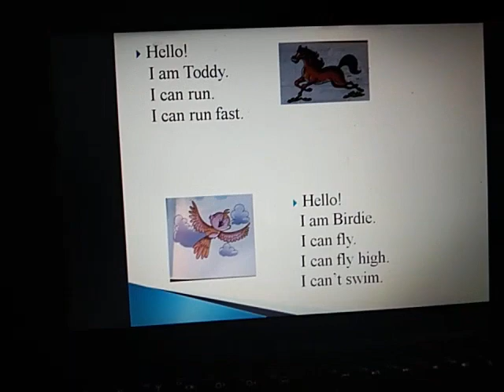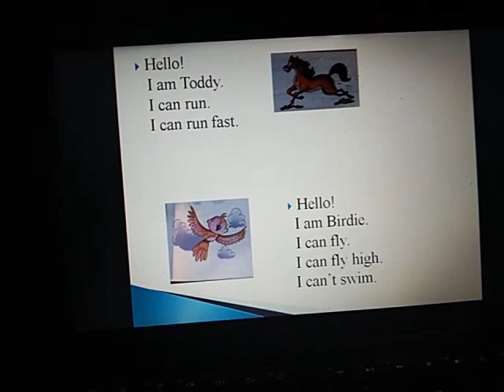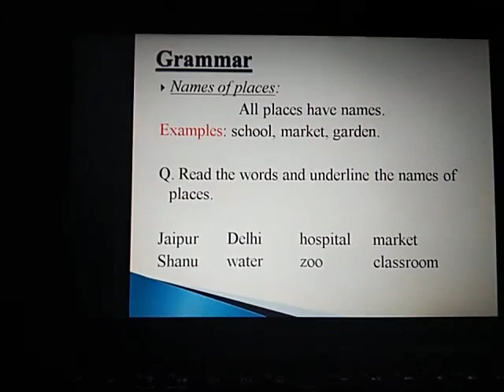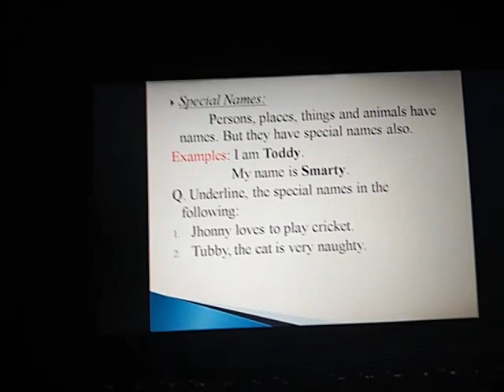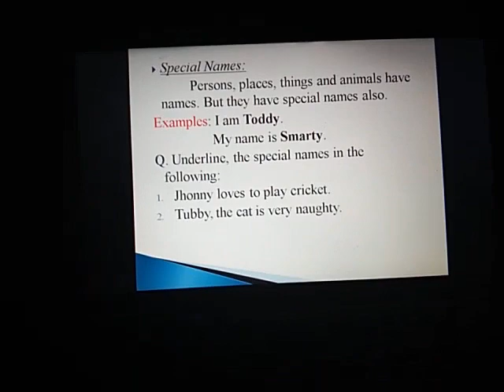Std -1st (English) | Chp 4 Hello | Amrit Kaur Panesar | The South International school